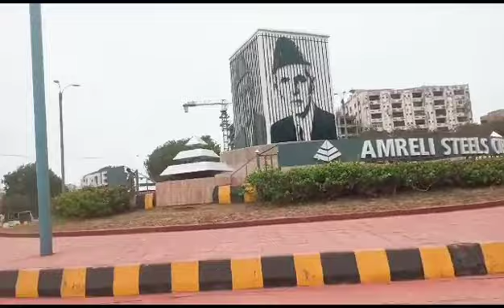Karachi city ki road ki surahaal || Road situation in Karachi